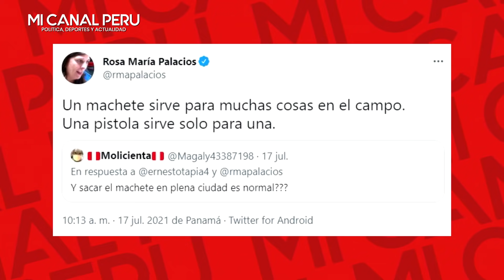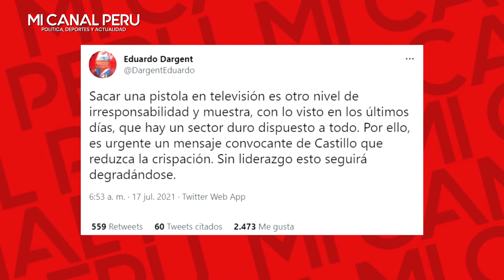ROSA MARIA PALACIOS CUADRÓ A BETO ORTIZ POR SACAR UNA PIST0L4 EN PLENO PROGRAMA "IRRESPONSABLE"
Rosa María Palacios cuestiona actitud de Beto Ortiz al sacar una pist0l4: “Es otro nivel de irresponsabilidad”
La periodista no dudó en mostrar su indignación frente al accionar que tuvo su colega al aparecer con una pistola en su último programa.